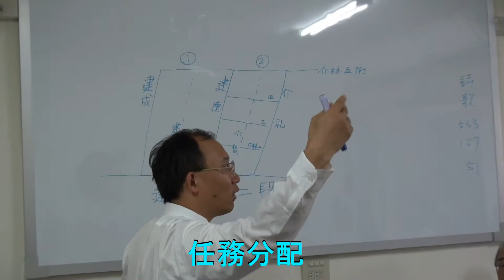「主日叩門傳福音」 2014.5 花蓮市召會第四聚會所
「主日叩門傳福音」
 花蓮市召會第四聚會所自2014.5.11起，實行主日擘餅聚會後出外叩門傳福音。大家高高興興出門，喜喜樂樂回來，吃飯時感覺飯菜特別好吃。